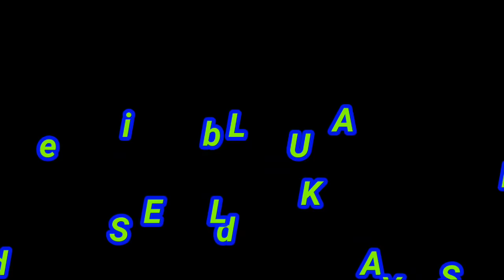New Santhali HD Video dj jhali aam